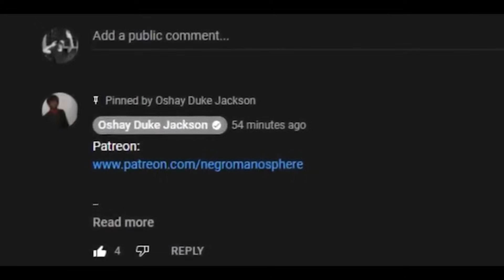Shady Pastor Clapped Her Cheeks With No Condom....and LOST MILLIONS!